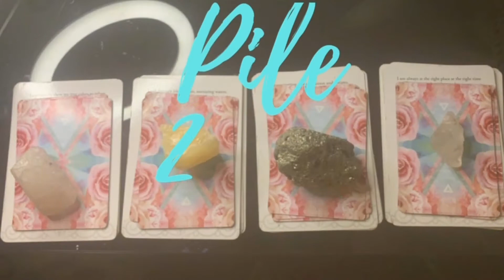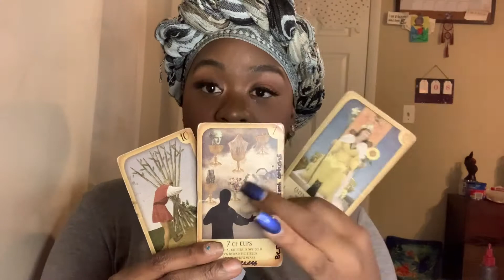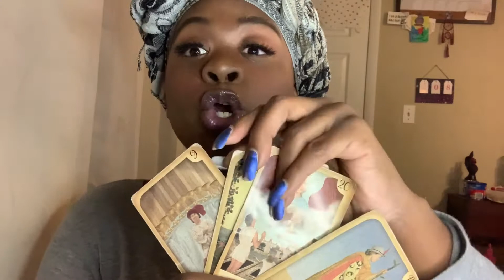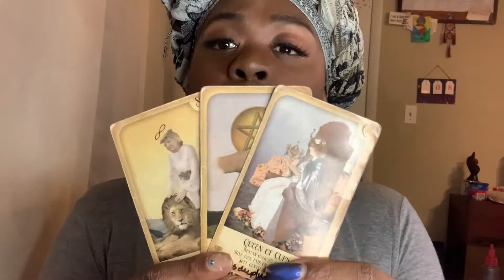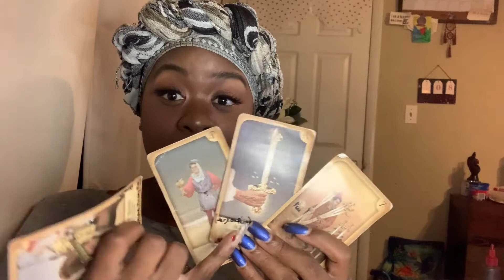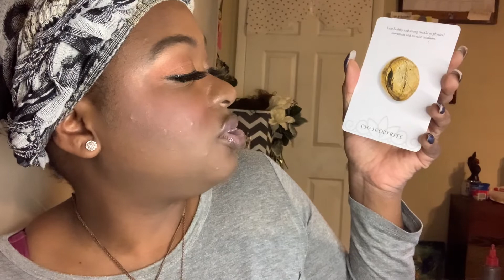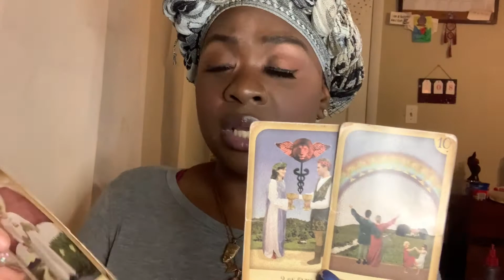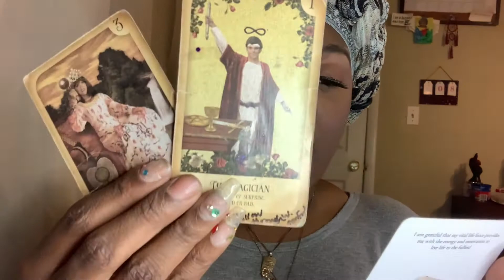2021 Jan. - Dec. Energy Read/Predictions | Pick A Card Pile 2 Inner Strength, Patience, Money!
Video Reading = $35.00- detailed
4 full business days!

Please inbox me for availability. ❤️

💕🔮 (PLEASE ALLOW 24 hours for TURN AROUND)